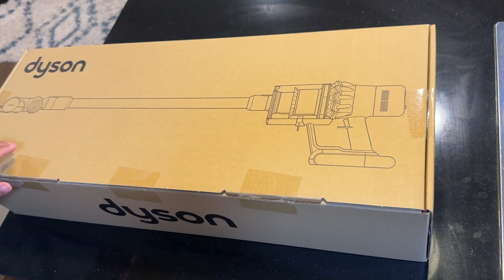Dyson V10 Vacuum Unboxing!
Canon EOS 80D Digital SLR Kit with EF-S 18-55mm

Canon EF-S 10-18mm f/4.5-5.6 IS STM Lens

GoPro HERO8 Black

DJI Spark